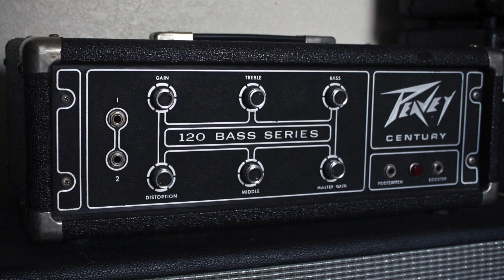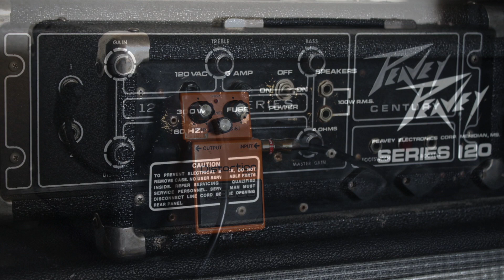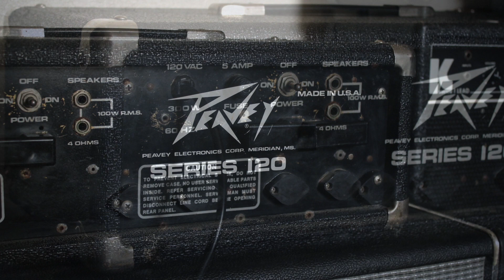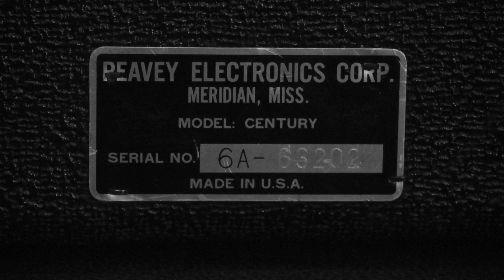1970s Peavey Century 120 Makes a Great Guitar Amp! [Rock + Stoner/Doom Sound Demo]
The Peavey Century 120 was originally intended to be used as a bass amp, but it sounds great with guitar as well. The onboard overdrive sounds similar to a silverface Fender or a Marshall with slightly less emphasis on the mids. For the C# section of the demo I used a Boss DS-1 with the clipping diodes D4 & D5 removed from the circuit.

Signal chain in order: [E Standard section] HH Strat + Century 120 + Traynor YGC-412 (Eminence Cannabis Rex Speakers) + Shure SM57 + Focusrite Scarlett Solo. [C# Standard section] '80 Memphis MIJ LP + Boss DS-1 w/Diode Mod + Century 120 + Traynor YGC-412 (Eminence Cannabis Rex Speakers) + Shure SM57 + Focusrite Scarlett Solo. Reverb is from the DAW.